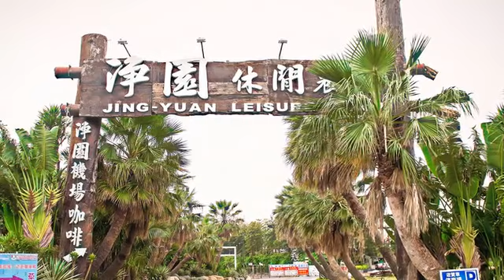[小港區] 淨園農場 (景點)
結合了飛機、美食、動物、景觀，來到淨園農場肯定會讓人勿以為置身於馬達加斯加，園區內的動植物種類包含了金剛鸚鵡、草泥馬、河馬和獅子等，不論大人小孩想必都會驚呼連連。民眾也可以來到賞機區近覽小港機場飛機起降；並享用咖啡、水果茶或是各式輕食，如果想大快朵頤一番，園區還有烤肉區供人在此舉辦聚餐活動，不過令小朋友為之瘋狂的莫過於大型沙坑和可愛動物區了吧！無論如何，在偌大的園區空間裡肯定能夠讓人玩上一整天！